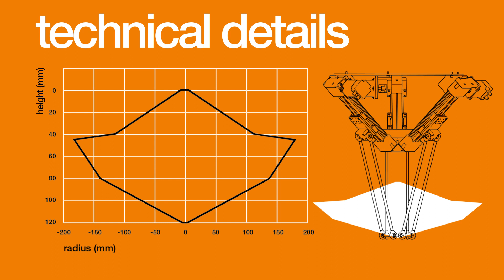Video of the Week – Introducing the new igus® Delta robot available to build or buy